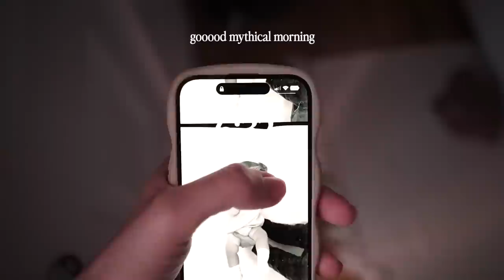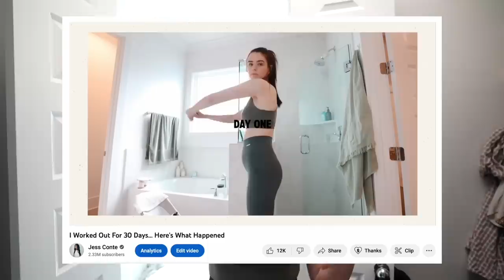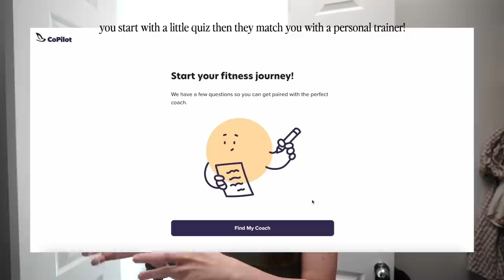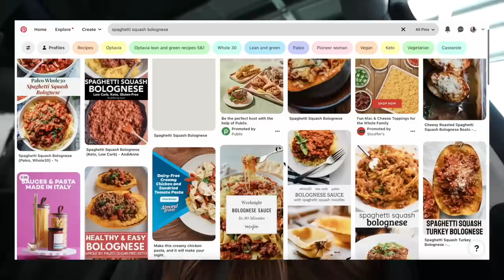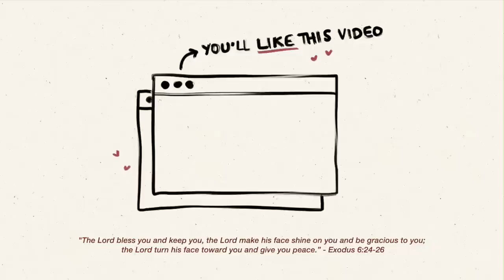my body 1 year after having a baby... health & fitness update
my body 1 year after having a baby... (health & fitness update) Click my trainwell (formerly CoPilot) to get 14 days FREE with your own personal trainer!

links:
- my guided journal
- amazon store